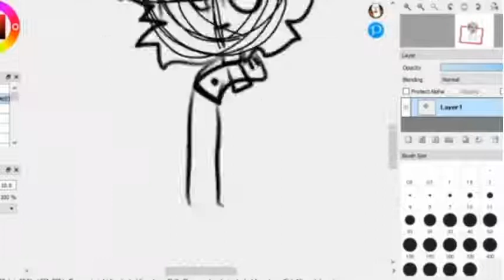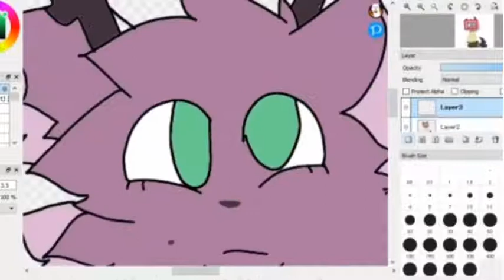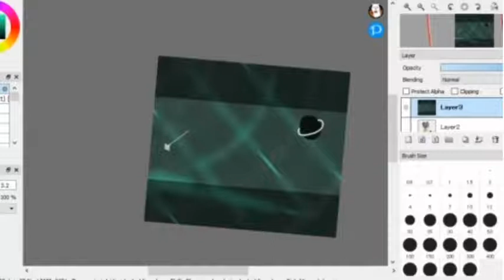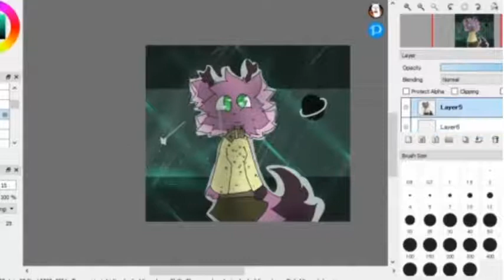New Character Zilly //Lazy//Speedpaint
Zilly Is A Little Sister.
Vai Is The Older Sibling.
Programs:
Firealpaca
Clipchamp